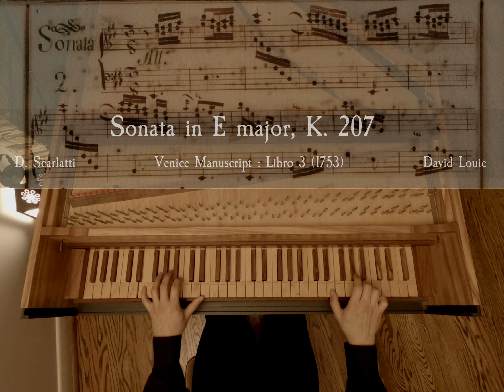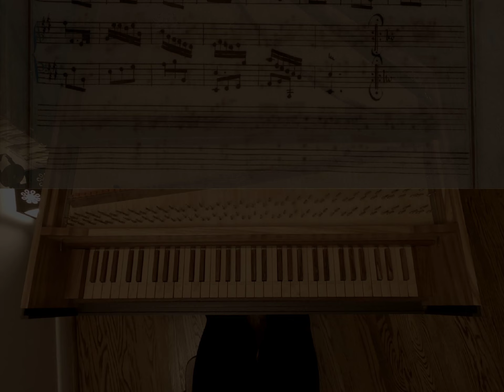Scarlatti | Sonata K. 207 in E major | David Louie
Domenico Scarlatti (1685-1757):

Sonata K. 207 in E major (Allegro)
from Venice Manuscript, Libro 3 (1753)